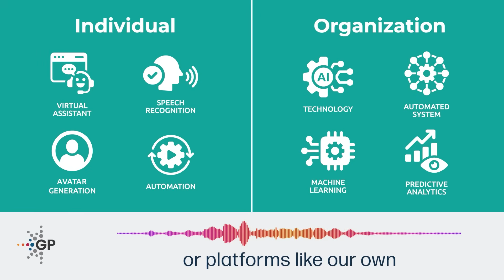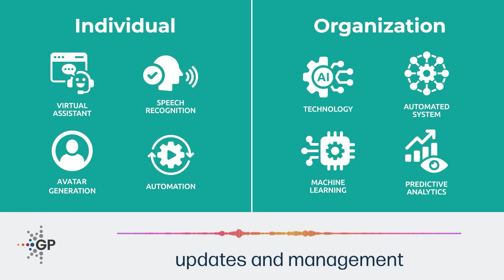AI in Learning and Development | How Can AI Make L&D More Efficient and Impactful?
Discover how AI is revolutionizing the field of Learning and Development! In this video, digital Matt Donovan, an AI representation of the real Matt Donovan, explores the incredible potential of AI to design and deliver learning programs faster, better, and at an unprecedented scale.

Key Highlights:

AI Technologies: Learn about the vast array of AI tools available and how to choose the right ones for your organization.

Individual vs. Organizational AI: Understand the distinct benefits of AI for personal productivity and organizational transformation.

AI-Enabled Learning: See how AI can automate content creation, streamline management, and provide powerful analytics to enhance learning experiences.

Predictive Analytics: Discover how AI anticipates learner needs and delivers personalized learning experiences.

Global Accessibility: Find out how AI makes learning more accessible and ensures content stays relevant with real-time updates.

Digital Assistants: Explore the role of AI avatars, chatbots, and human coaches in providing personalized support.

Leadership and AI: Learn how leaders can help their teams embrace AI, alleviate fears, and unlock new opportunities.

Join us as we delve into the future of learning, where AI intelligence meets human wisdom to create a powerful balance for developing talent and tackling future challenges.